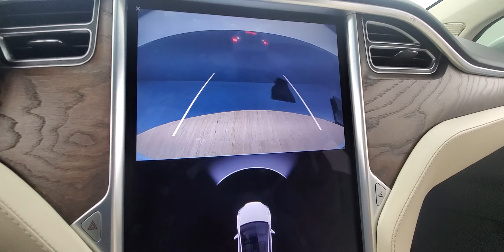Tesla Model X 75D